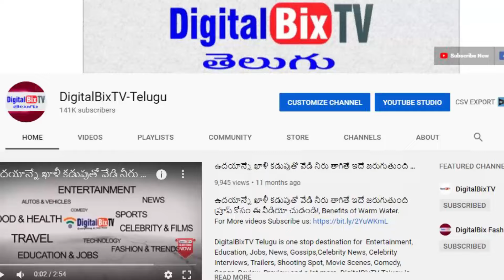తాజా బంగారం వెండి ధరలు | Today Gold Price In India | Gold Rates Today | Today Gold Rate